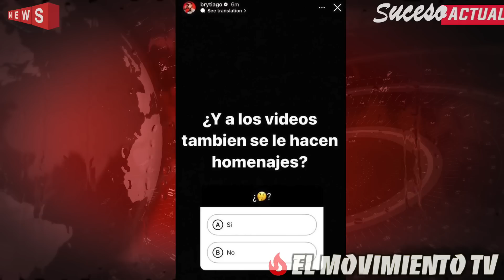¡Quevedo llama a Brytiago luego de AMENAZA de DEMANDA y él se BURLA en REACCIÓN!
Últimas noticas del género urbano

☎ Contacto / Promociones:
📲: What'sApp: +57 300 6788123